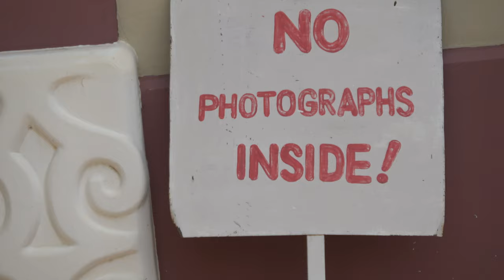Prempeh II Jubilee Museum at kumasi Culture Center - Ghana May 2021 Repatriation & Investment Tour